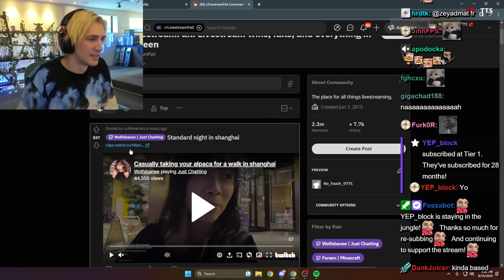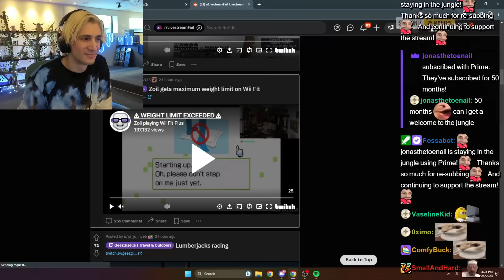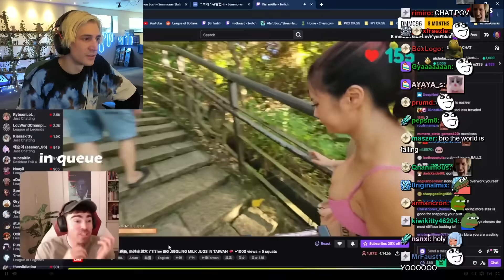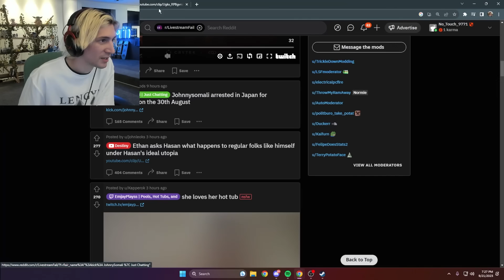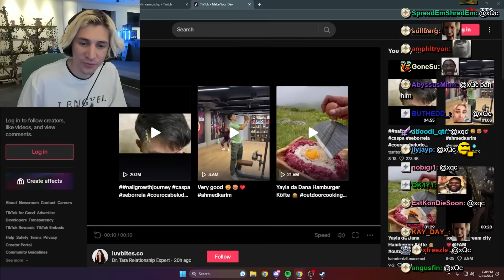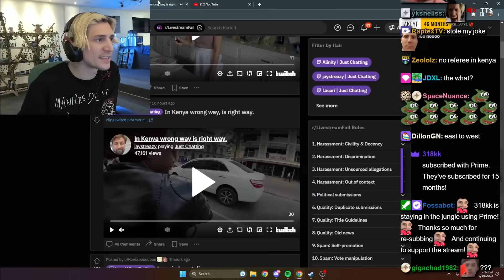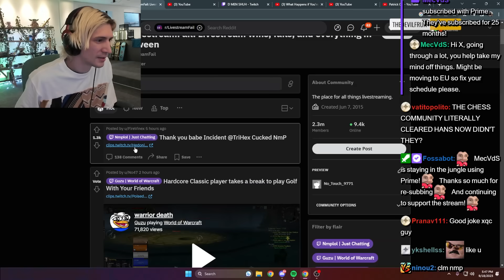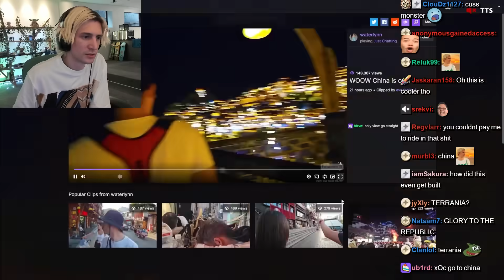xQc Reacts to HILARIOUS LiveStreamFails Clips